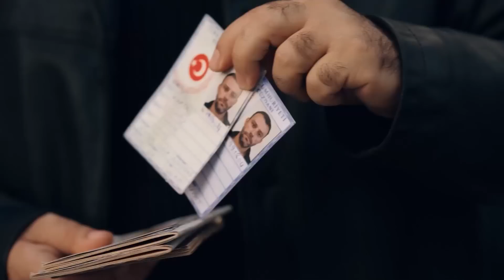Hepimizi Derinden Etkileyen Baba ve Kızı Hikayesi - Dilek Taşı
Mustafa ve Cemre Sahneleri. KALBİMDE Kİ EN GÜZEL ÇİÇEK...

Dilek Taşı Her Çarşamba 20.00'de!

Figen, babasından Cemre ile ilgili tüm gerçekleri öğrenir. Macide'nin, Cemre'yi evlat edinmesinin nedeni Figen'i çok öfkelendirir. Bu bilgiyi Mustafa'ya anlatacağını söyleyince Macide, onu tehdit eder. Bu sırada fenalaşan Sinan'ın durumu Figen ile Macide'nin tartışmasını yarıda keser. Bu sırada Mustafa ise, hiç bir şeyden habersiz tehlikenin kucağına düşer.
Dilek Taşı, 1980’li yıllarda geçen bir hikayeyi konu alıyor. Mustafa, karısı Canan ve kızı Cemre’yle İstanbul’un gecekondu mahallesinde hayatını sürdürmeye çalışan otuzlu yaşlarının başında bir adamdır. Karısı Canan amansız bir hastalığın pençesindedir. İyileşmesi için acilen ameliyat olması gerekmektedir. Mustafa ise parayı nasıl bulacağını bilemiyordur. Çalıştığı fabrika lokavttan dolayı uzun süredir kapalıdır. Fakat Mustafa ameliyat için gereken parayı bir şekilde bulmak zorundadır. O güne kadar kimsenin önünde boyun eğmemiş, onuru, haysiyeti için yaşamıştır Mustafa. Fakat şimdi yardım istemekten başka çaresi yoktur. Fabrikanın sahibi Yakup Bey’i bulup aylardır ödenmeyen maaşlarını istemek için yola çıkar. Parayı alıp karısını ameliyat ettirecektir. Ancak o gün yaşananlar Mustafa’nın ve kızı Cemre’nin bütün hayatını kökünden değiştirecektir.

OYUNCULAR:
Salih Bademci
Hazal Subaşı
Ozan Dolunay
Elif Doğan
Özge Özberk
Perihan Savaş
Teoman Kumbaracıbaşı
Çiçek Dilligil
Engin Yüksel
Afra Karagöz
Lena Naz Kalaycı
Ömer Toprak Yılmaz
Fatil Al
Kürşat Demir

KÜNYE
Yapım: Pastel Film
Yapımcı: Yaşar İrvül, Efe İrvül
Yönetmen: Volkan Kocatürk
Senaryo: Sema Tensi -Direncan Babacan
Hikaye: Can Sinan